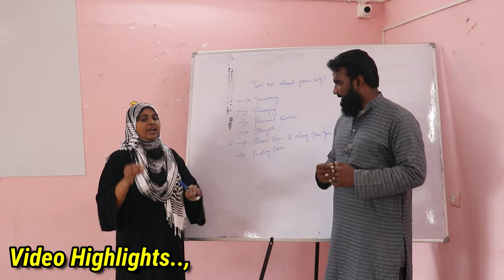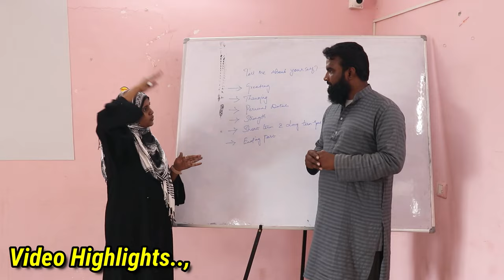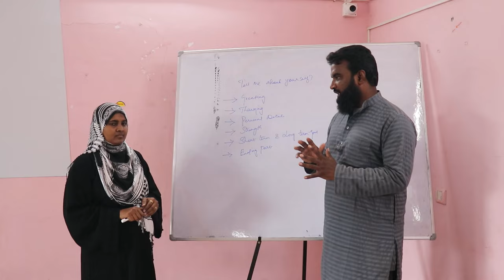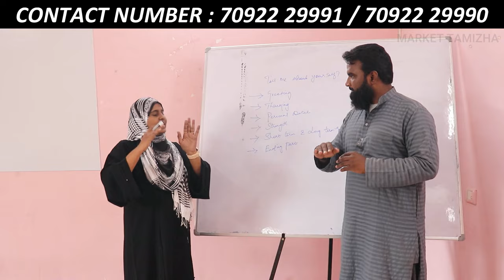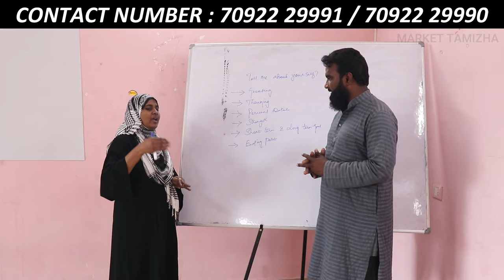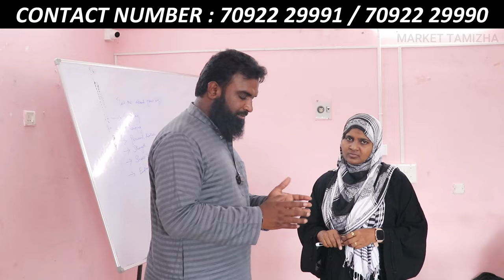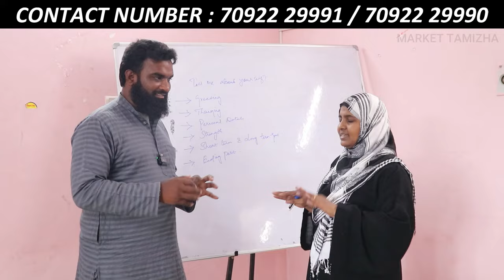English பேச தெரியலனாலும் இந்த வீடியோவை பார்த்தால் IT ல் வேலை பார்க்கலாம்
படித்து முடித்து பல வருடம் ஆனாலும் பரவாஇல்லை | இந்த வீடியோவை பார்த்தால் IT வேலை Confirm

Uniq Technologies